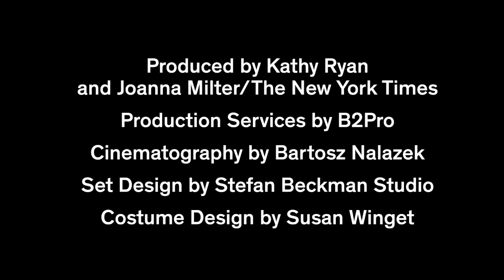Making a Scene: Robert Redford | The New York Times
The year's best performers star in 11 original (very) short films directed by Oscar-winning cinematographer Janusz Kaminski.

to watch all of the Making a Scene videos

to read A.O. Scott's related essay: The Big Picture Strikes Back